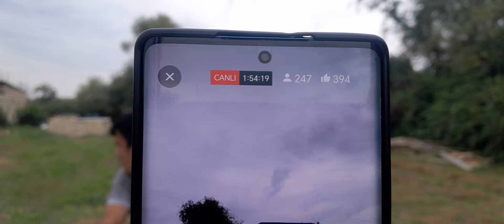Təbim gəlib xəzər xəzinə tanımıram bu yandan əsir gilavarın sənin onsuz əlimdədir açarın sənin👍👍